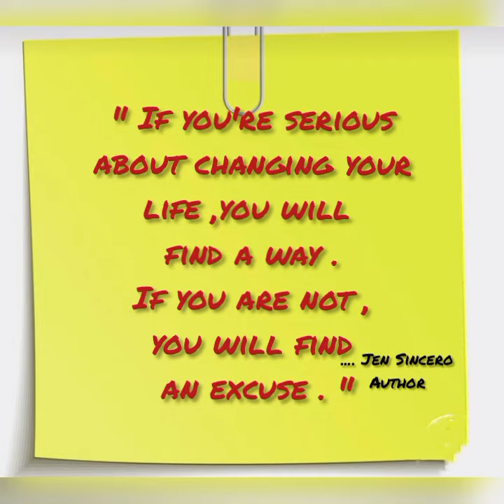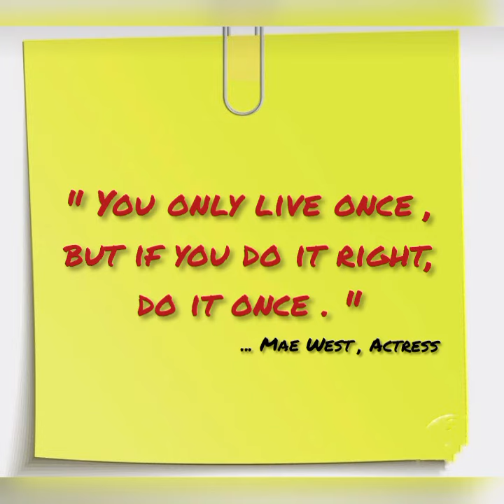Life Changing Quotes | Inspirational Quotes | Motivational Quotes | Wise Thoughts | Wisdom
Music credit of this
You Tube video
goes to .